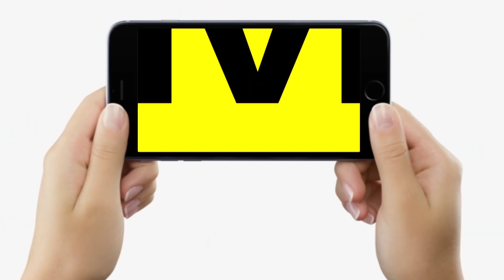Bihar में Liquor Ban को लेकर JDU - BJP में शुरू हुई जबरदस्त टक्कर, ऐसे बयान सोचने पर मजबूर कर देंगे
Bihar में Liquor Ban को लेकर JDU - BJP में शुरू हुई जबरदस्त टक्कर, ऐसे बयान सोचने पर मजबूर कर देंगे | Bihar News | LiveCities